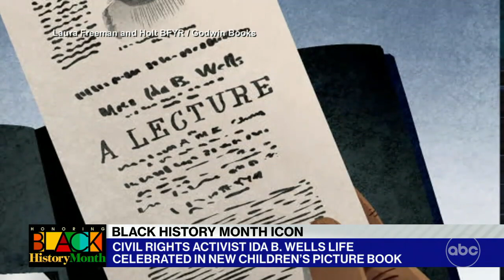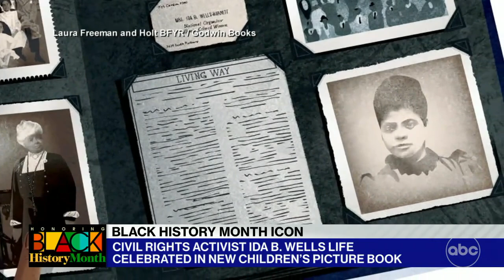Carrying on Ida B. Wells’ legacy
Michelle Duster, great-granddaughter of the Black female journalist discusses bringing Wells’ legacy to life in her new book, “Ida B. Wells, Voice of Truth.”